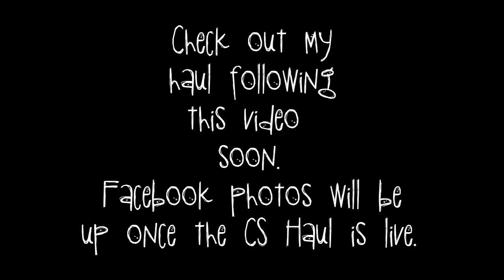Why I Ordered From Coastal Scents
I am not being paid to say anything about Coastal Scents. I truly love their products, and customer service.